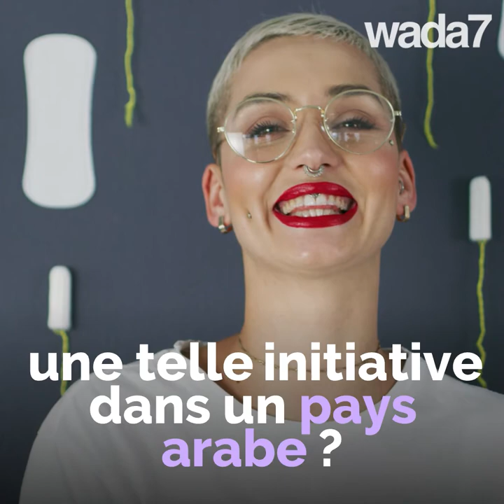Le 1er pays qui distribue des protections hygiéniques gratuites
L'Écosse marque l'histoire en devenant le premier pays dans le monde à distribuer des protections hygiéniques gratuitement aux femmes!🏴󠁧󠁢󠁳󠁣󠁴󠁿😍👏🏻